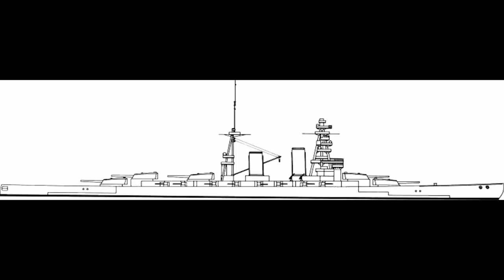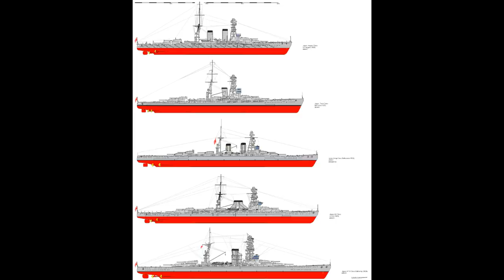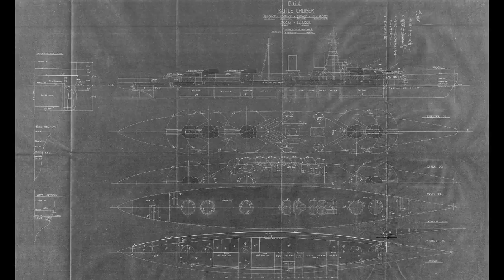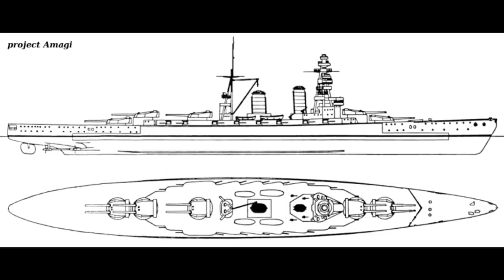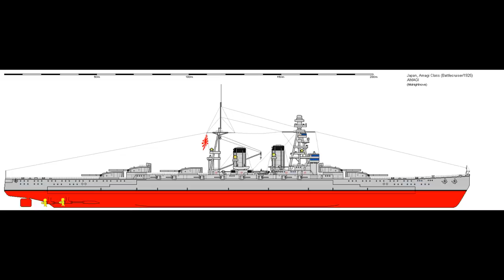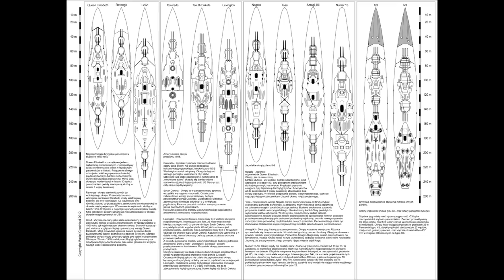IJN Amagi - Guide 103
The Amagi class, never-quite-built battlecruisers of the Imperial Japanese Navy, is today's subject.

Next on the list:
-Tosa Class
-Alaska class
-Derfflinger class
-Yorktown class
-Tre Kronor class
-Nelson class
-Gato class
-Admiralen class
-H class (NB)
-Greek 'Monarch' class destroyers
-'Habbakuk' project
-USS Texas
-USS Olympia
-HIJMS Mikasa
-County class
-KMS Tirpitz
-Montana class
-Florida class
-USS Salt Lake City
-Storozhevoy
-Flower class
-USS San Juan
-HMS Sheffield
-USS Johnston
-Dido class
-Hunt class
-HMS Vanguard
-Mogami class
-Almirante Grau
-Surcouf
-Von der Tann
-Massena
-HMCS Magnificent
-HMCS Bonaventure
-HMCS Ontario
-HMCS Quebec
-Lion class BC
-USS Wasp
-HMS Blake
-HMS Romala/Ramola
-South Dakota (1930's)
-SMS Emden
-Väinämöinen and Ilmarinen
-Destroyer Velos
-U.S.S. John R. Craig
-C class
-HMS Caroline
-HMS Hermes
-Iron Duke
-Kronprinz Erzerzorg Rudolph.
-HMS Eagle
-Ise class
-18 inch monitor
-Mogami
-Vanguard
-De Zeven Provinciën
-South American Dreadnoughts
-Fletcher class
-USS Langley
-Kongo class
-Grom class
-St Louis class
-H class special
-All-big-gun designs
-USS Oregon
-Gascogne
-Alsace
-Lyon and Normandie classes
-Leander class
-HMS Ajax
-Project 1047
-O class
-R class
-Battle class
-Daring class
-USS Indianapolis
-Atago/Takao
-Midway class
-Graf Zeppelin
-Bathurst class
-RHS Queen Olga
-HMS Belfast
-Aurora
-Imperator Nikolai I
-USS Helena
-USS Tennesse
-HMNZS New Zealand
-HMS Queen Mary
-USS Marblehead
-New York class
-L-20e
-Abdiel class
-Panserskib (Armoured ship) Rolf Krake
-HMS Victoria
-USS Galena (1862)
-HMS Charybdis
-Eidsvold class
-IJN “Special” DD's
-SMS Emden
-Ships of Battle of Campeche
-HMS Tiger
-USS England (DE-635)
-Tashkent
-1934A Class
-HMS Plym (K271)
-Siegfried class

Specials:
-Fire Control Systems
-Protected Cruisers
-Scout Cruisers
-Naval Artillery
-Tirpitz (damage history)
-Treaty Battleship comparison
-Warrior to Pre-dreadnought
-British BC Ammo Handling
-Naval AA Special
-Drydocks